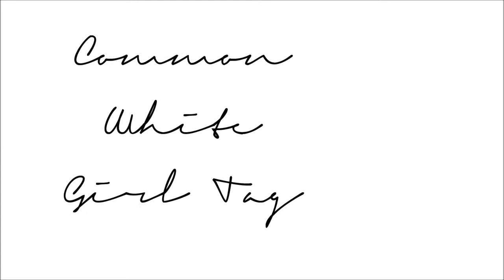Common White Girl TAG! ♡ | Amber Lorraine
Hey Dolls,
So I have alot to share with you's!
First sorry for being so MIA I have just been pre-filming alot of videos while I have family staying in Sydney! I didn't want to have nothing for you's when everyone is here! sorry for the slack of blogs aswell! i have now Pre blogged stuff on my blog ( link is below vv ) and I will let you's know when that is up! I have also changed my Instagram name like 100x this past week trying to find the perfect one! so if you see that its changed then that's why! let me know what you's think?
I hope you's enjoyed this video, I have seen this palette everywhere so many people buying it and I have created so many wearable looks with it I thought I would share it with all you lovely people!

Much Love, Amber xx

Check out this amazing girls and there channels! i have tagged these two girls to do the " Common White Girl Tag"

♡ Lipstick: Ultra 3 - Coral

♡ TUMBLR (ask me a question!)